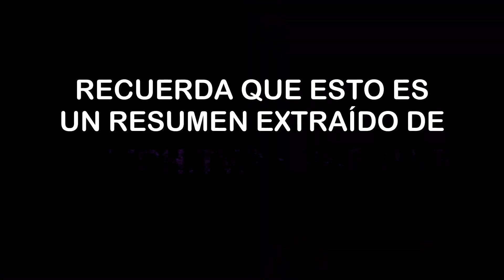Ya no hay AMIGOS, solo ENMIGOS: Caos en Gang Beasts | Nephtunie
▶ Recuerda que esto es un resumen de Nephtunie de su canal de Twitch.

- Saludos!